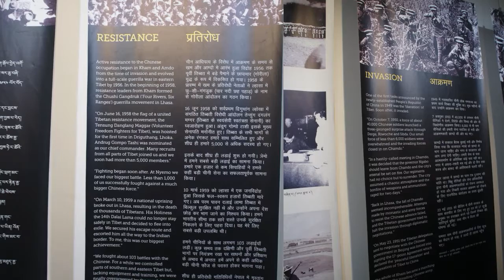Auroville&Dharamsala connection-video 25: The Tibet Museum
“Building Bridges” is the title of a project created by Kalsang and Matilde, which has involved 19 students from 4 different Auroville schools, and 5 accompanying adults, all from Auroville, of different nationalities.
This is a necessarily short photo-video report which covers one month of travels, explorations, discoveries, of places, real life, culture, traditions and soul of Tibetan people living in the Himalayas, and the way their children are grown up and educated.
Total duration is almost one hour: it has been cut into small episodes that can be watched individually or in groups…or all together in a row…
Full photo-video story of the Auroville-Dharamsala experience